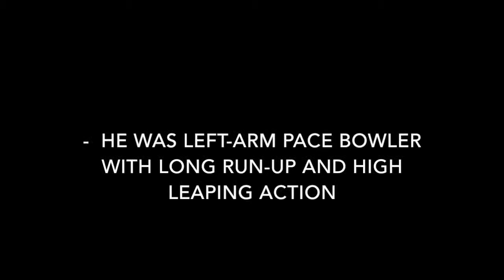Karsan Ghavri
This video is about Karsan Ghavri